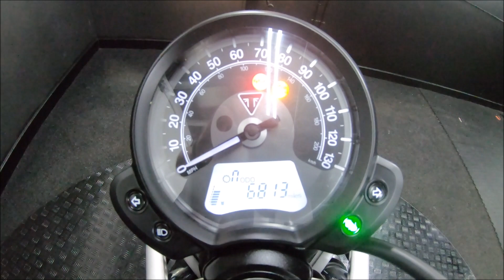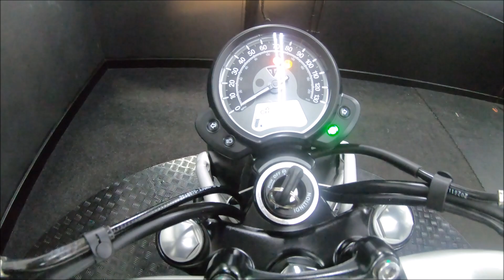Triumph Street Scrambler